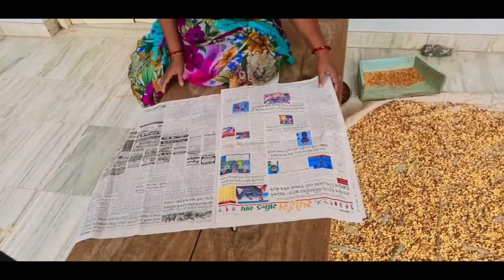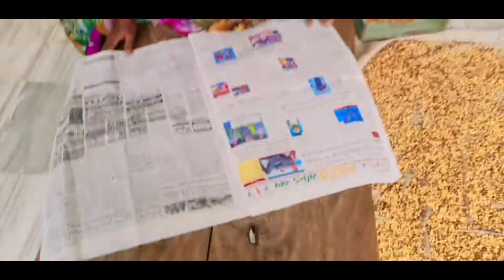આજે માંડવીની દવા અને ખાતર લેવા માટે ગોડલ ગયા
(@LivevillagelifewithOmfamily @VillageLifeWithPragna @VillageCookingChannel @RohitGijare @MirchiGujarati @omandfamilygujarati2521 @RDCGujarati @RDCGujarati @soniyameena07 @SonySAB @filmigaane @shemaroogujarati @TV9GujaratiNews @VillagelifewithShampa @VillageLifeCooking @VillageViharichannel @kiranvlogs_5554 @DineshGujarativlogs @Gujarati Farmer  Vlog @sunilshortsvideo1258